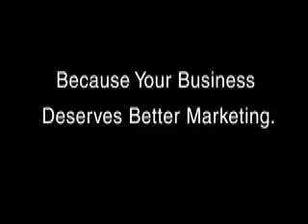"The Beauty of a Podcast" from John Follis.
Marketing expert John Follis explains   podcast basics and how a podcast can be a great tool to market your business.